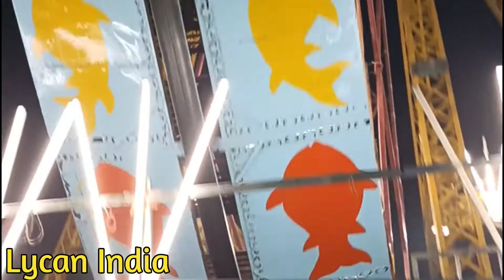Lycan India Fair at Joya Video / Swing / Micky Mouse / Dragon Train and many more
Video for all children
video for kids
Train 🚆
Toy train
YouTube kids video
YouTube children
Joya Fair video